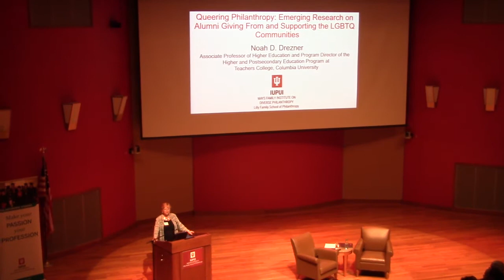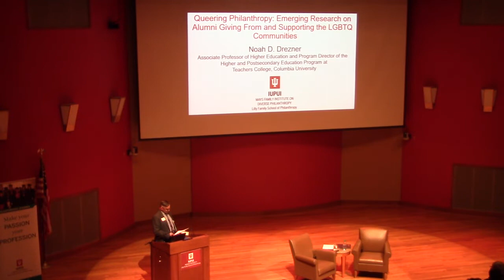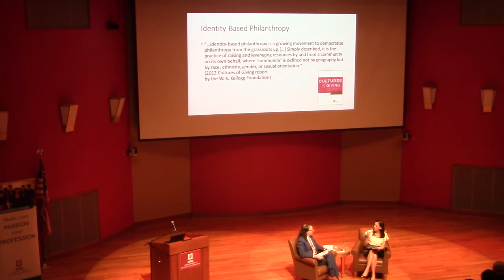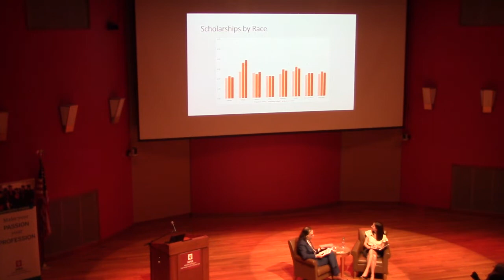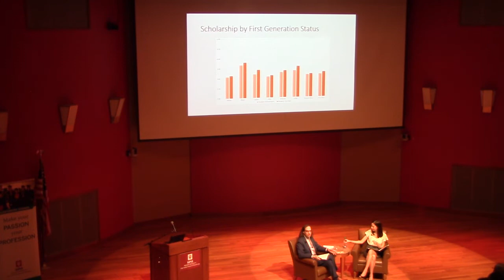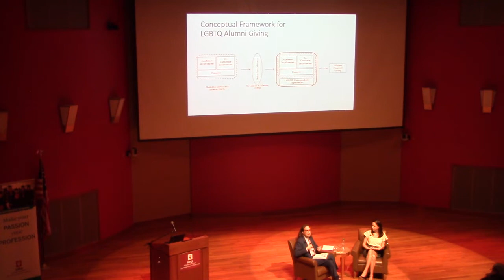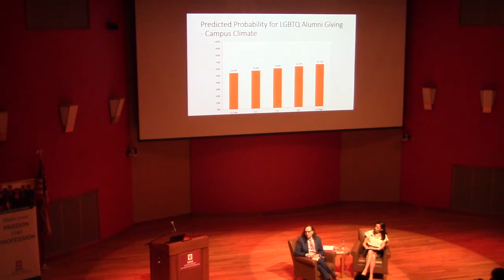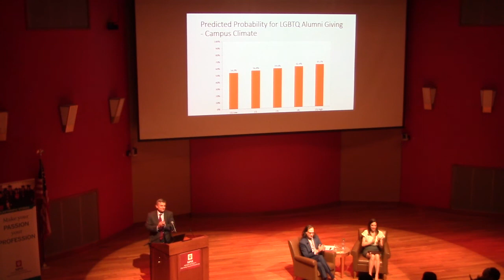Queering Philanthropy: Emerging Research on Alumni Giving From and Supporting the LGBTQ Communities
A conversation with Noah Drezner, Associate Professor of Higher Education and Program Director of the Higher and Postsecondary Education Program at Teachers College, Columbia University, explored how and why people in the LGBTQ communities engage in philanthropic behaviors, specifically within the context of giving to higher education.